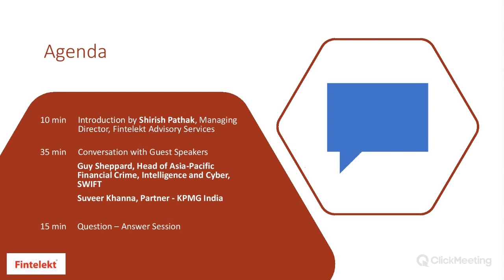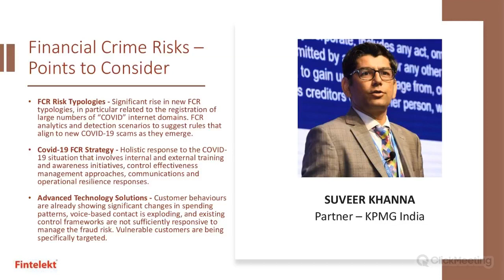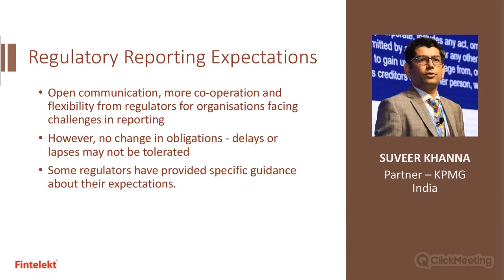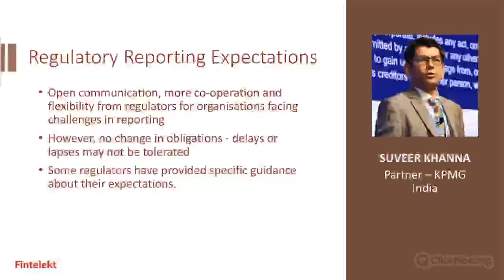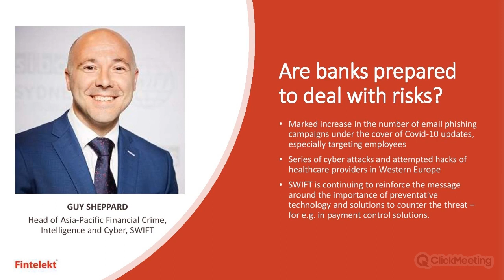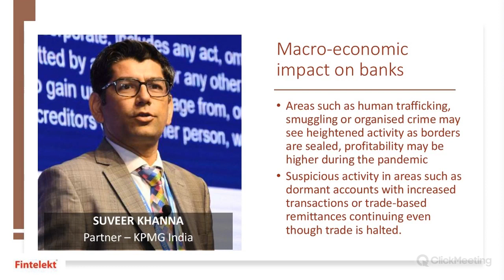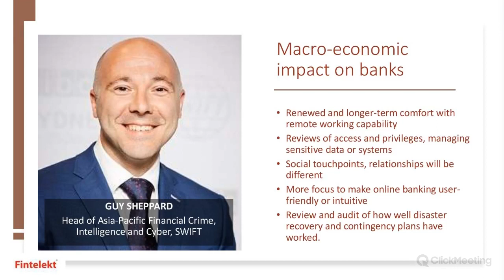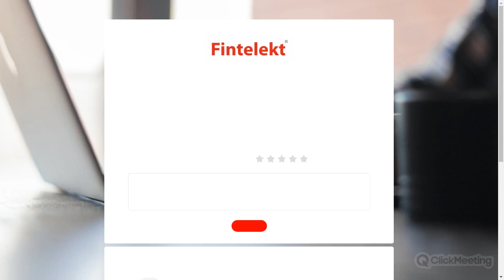2020 Fintelekt & ABA on Managing AML Risk, Operations & Continuity during the COVID 19 on March 26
This special AML/CFT Webinar jointly organized by ABA and Fintelekt Advisory Services was successfully held on March 26, 2020. Focusing on ““Managing AML Risk, Operations and Continuity during the COVID-19 Pandemic“, the webinar drew the interest of over 200 bankers from 21 countries and territories all over the world.
The webinar moderated by Shirish Pathak, Managing Director of Fintelekt, featured two expert speakers: Guy Sheppard, Head of Asia-Pacific Financial Crime, Intelligence and Cyber at SWIFT; and Suveer Khanna, Partner – Forensic Practice, at KPMG India. The interesting conversation, held over a 60 minutes period, elaborated on operational issues such as dealing with expected and unanticipated disruptions, staffing challenges and potential technology disruptions due to the pandemic.